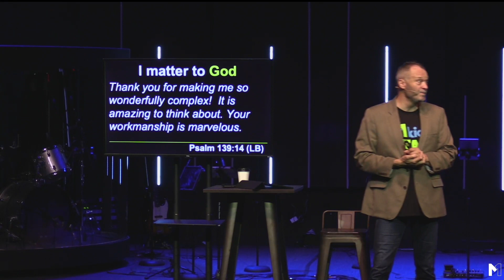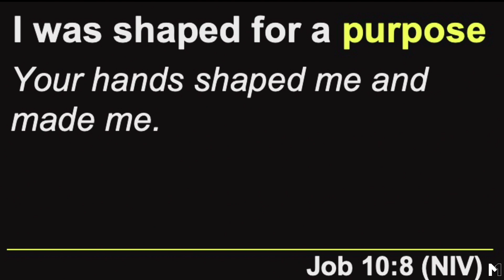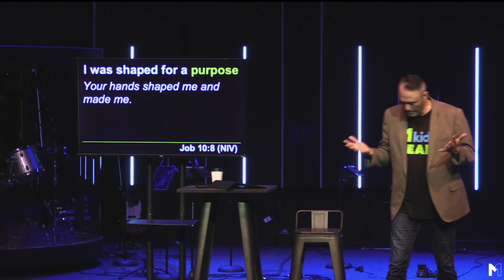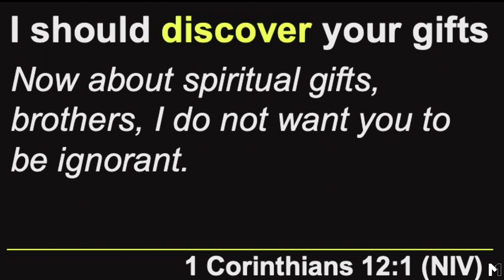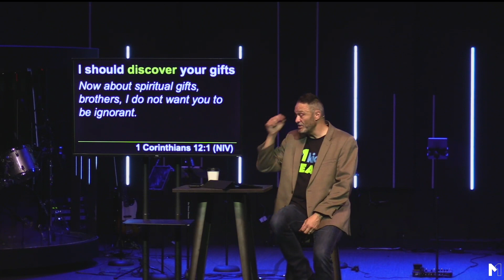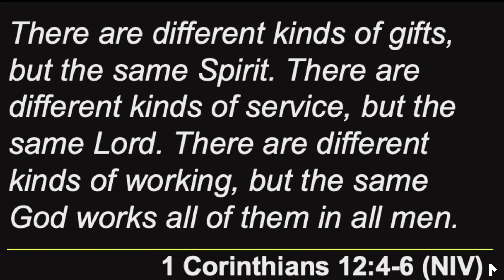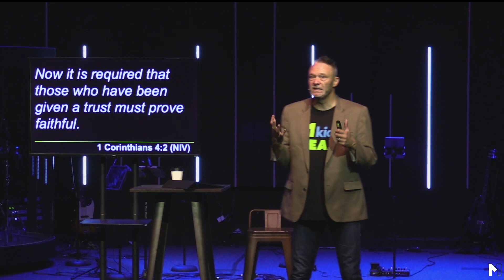Shaped for Significance - Part 1 - The Shape of You (07/23/23)